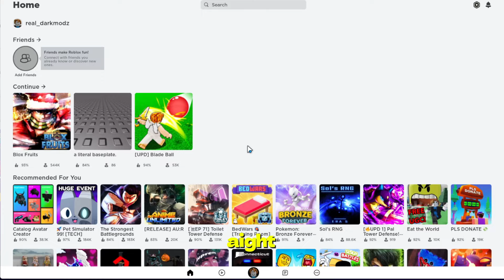[NEW] Delta Executor V613 No Key | BEST FREE KEYLESS ROBLOX EXECUTOR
Delta Executor Mobile Roblox | Roblox Executor No Key
‒‒‒‒‒‒‒‒‒ [ ⇩ Links (OPEN ME) ⇩]‒‒‒‒‒‒‒‒‒

❓ Watch until the end to get the key that will make it permanent keyless!
⚠️ If you get an error, please disable link bypassers

[+] Level 8
[+] Keyless! 😏
[+] No Outdated Message

‒‒‒‒‒‒‒‒‒[ ⇩ Description ⇩ ]‒‒‒‒‒‒‒‒‒
Hey guys, today I am showcasing a new update for Delta executor V613. You guys probably know Delta, it's the leading roblox script executor for mobile and is the best level 8 executor that supports all scripts. In this video, I'm going to show you how to get the KEYLESS version that's working for any android device. It's the latest version so don't worry about it being outdated.
‒‒‒‒‒‒‒‒‒[ ⇩ More Info ⇩ ]‒‒‒‒‒‒‒‒‒

[NEW] DELTA EXECUTOR VERSION V613 (LATEST) | DELTA EXECUTOR MOBILE ROBLOX

This is not a 'hacking' video and scripts/executors showcased are safe to use. I am showcasing a script which can be used with a scripting utility. All content has been checked to comply with YouTube TOS and viewers are able to get the script showcased.